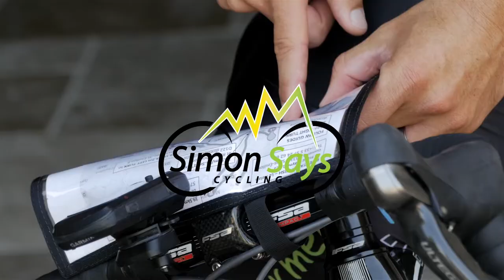Hydration Tips for Cycling in the Heat - SSC # 80